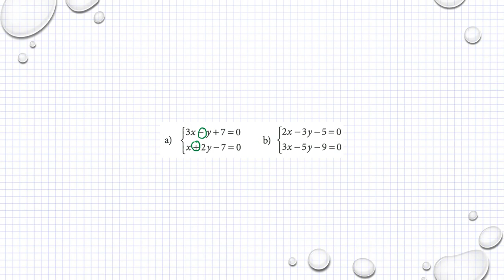Matematik M Holmström Ma2a 2129 Ma2b 2117 Ma2c 2423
Holmström   Kapitel 2   Ekvationssystem, additionsmetoden   Ma 2a 2129   Ma 2b 2117      Besök gärna min google site för mer matte videoklipp :